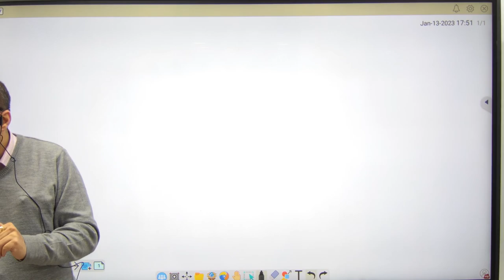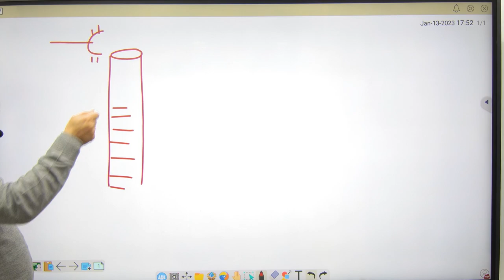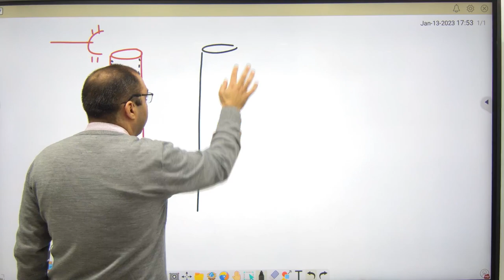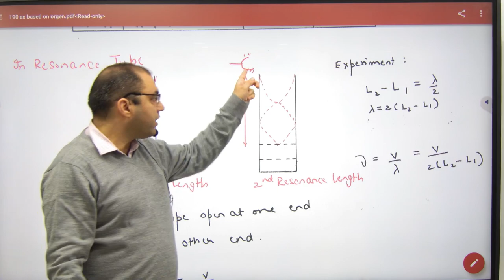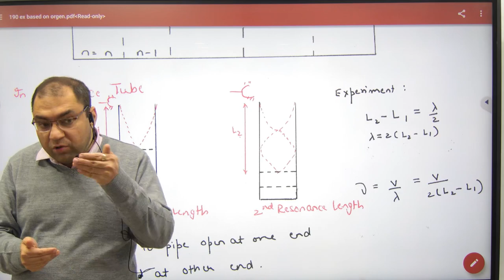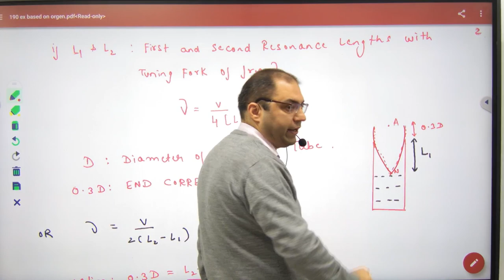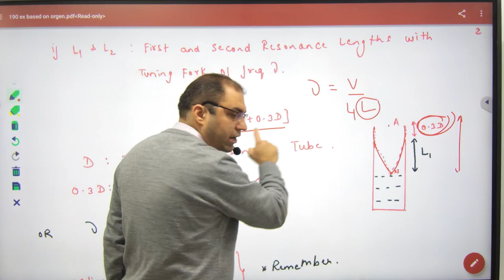392 Numericals on resonance tube